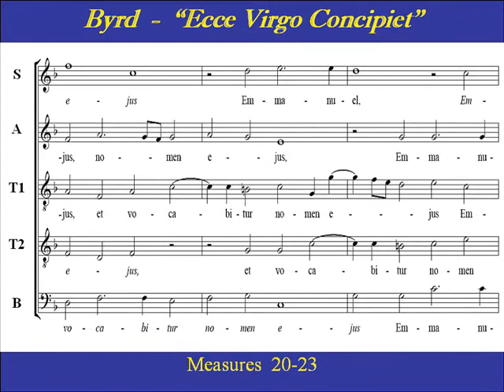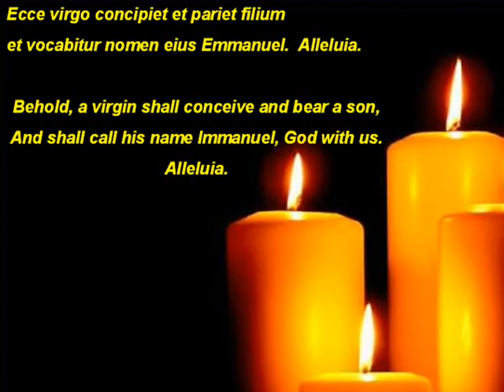Byrd Ecce Virgo Concipiet Score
Link to all practice parts for "Ecce Virgo Concipiet"-Byrd

Choir Part Practice:  "Ecce Virgo Concipiet"  by  William Byrd  (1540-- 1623), included is  his  1605  "Gradualia" publication.   The  five-voice motet "Ecce Virgo Concipiet" is from his  Advent Votive Mass.  Only one line of text is given, separated into two discreet halves, followed by an alleluia.   The Alleluia is usually omitted during Advent,  and included  during Eastertide.

Ecce virgo concipiet et pariet filium
et vocabitur nomen eius Emmanuel.
Alleluia.

Behold, a virgin shall conceive and bear a son,
And shall call his name Immanuel, God with us.
Alleluia.